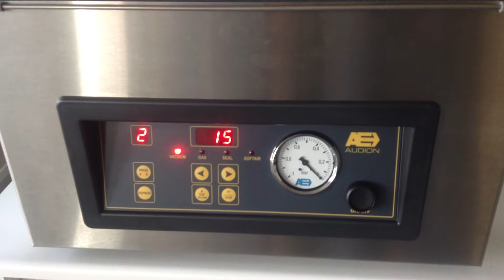Sous-videuse à cloche sous vide/ Conditionneuse à cloche de type VMS 153 (marque: Audion Elektro)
Distributeur: Tendeur Universel ( Belgique et Lixembourg)